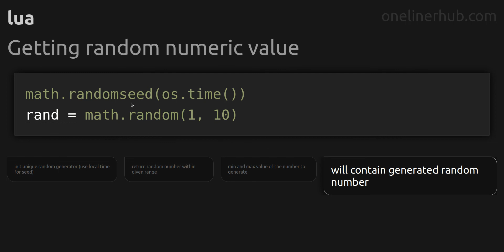Getting random numeric value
Code issue: Getting random numeric value
Technology: lua